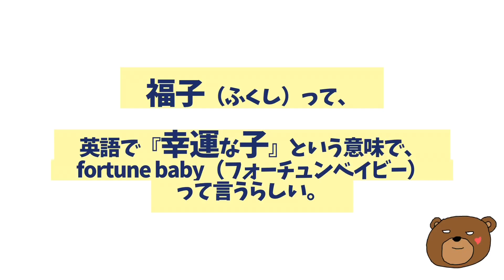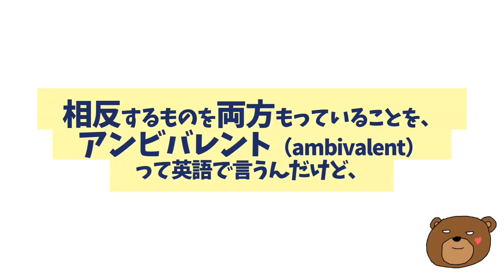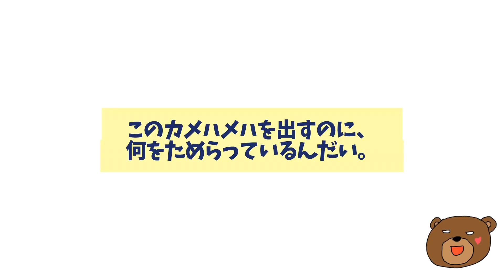【雑談】福子について〜強さと弱さの境目に生きる人々へ〜(050)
【ご注意】

MusMus, OtoLogic